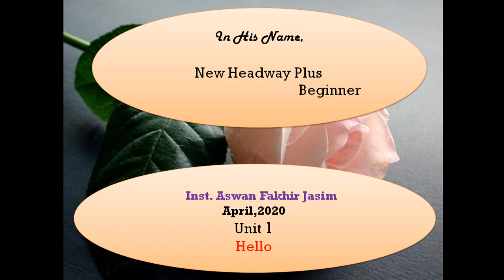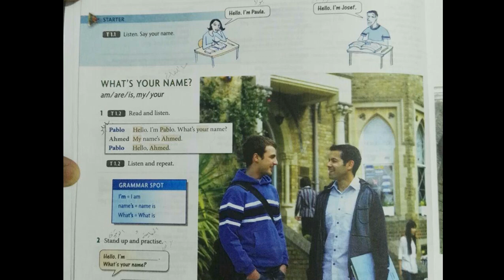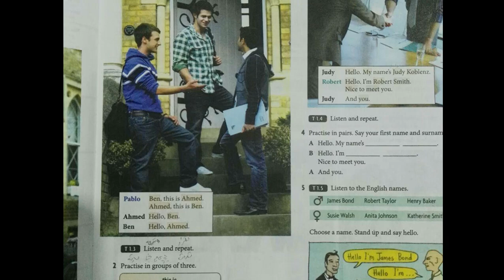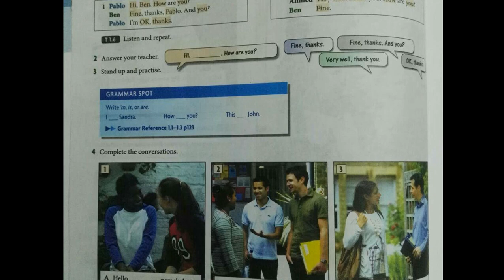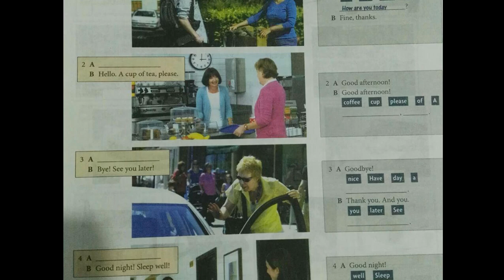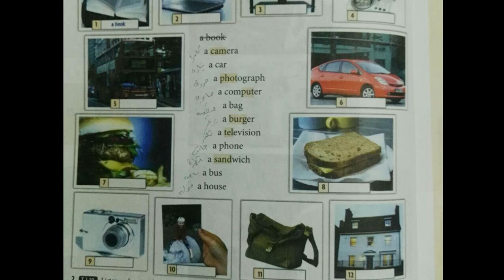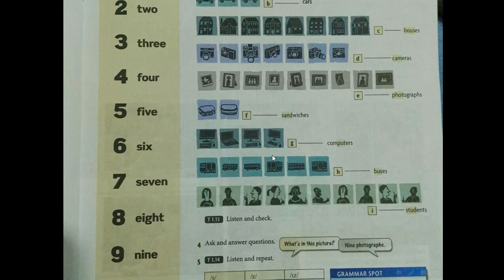محاضرة للتدريسية م. اسوان فاخر جاسم لمادة اللغة الانكليزية للمراحل الاولى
محاضرة للتدريسية م. اسوان فاخر جاسم لمادة اللغة الانكليزية للمراحل الاولى (الدروس الساندة) في كلية التربية / جامعة ميسان